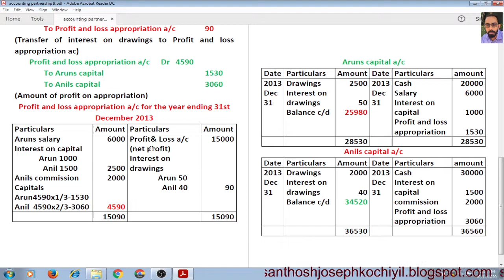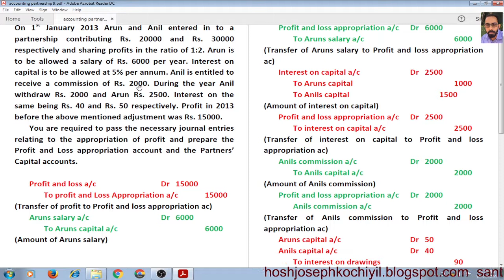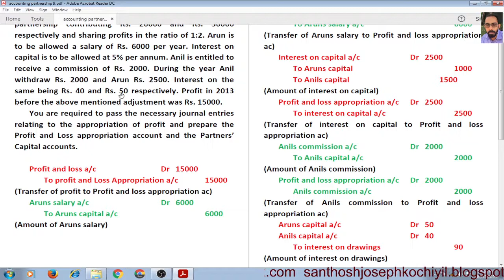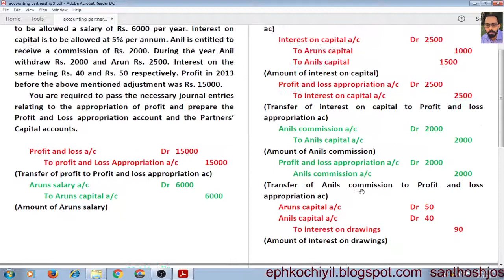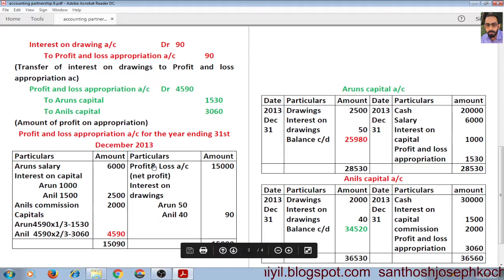Accounting for Partnership - Basic Concepts - Part 9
Preparation of Profit & Loss Appropriation A/C